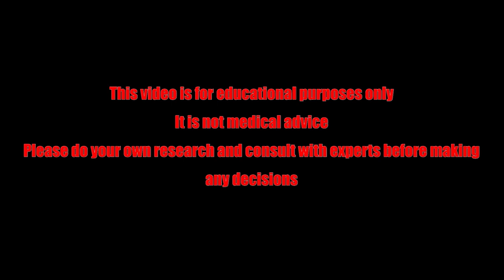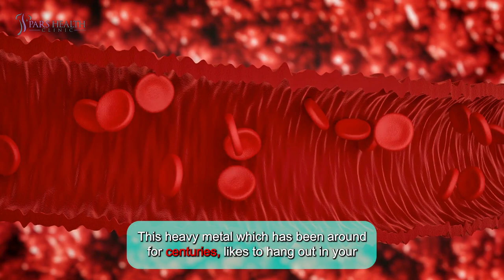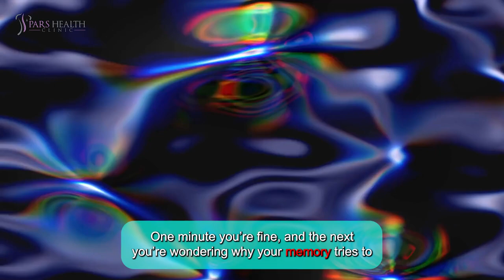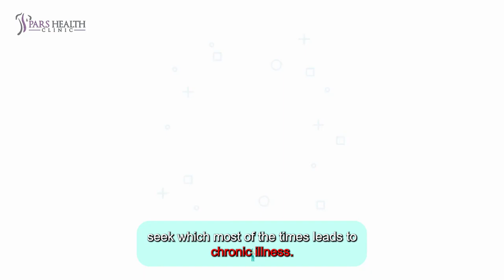What role do environmental toxins play in chronic illness?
In this video, we are talking about chronic illness and the role of environmental toxins on it.

Timecode:

0:00 Intro
1:04 The Invasion
1:33 The Suspects
2:32 Chronic Illness
3:33 Detox
4:07 Outro

Chronic Illness: a long-termed relationship

Hello people, how is it going? Hope you are not involved with chronic illnesses. These days, many environmental toxins are in our air, water, and food. In this video we want to take a journey into the world of environmental toxins and their role in chronic illness. So, without further ado, let’s dive in.

The Invasion

the air you breathe, the food you eat, and the water you drink might have environmental toxins as microscopic invaders from 1950s. Once inside, they set up camp and start causing trouble like a group of uninvited party crashers. You thought that headache was just so normal and because of your hard working? Well, it might be your new friends, the volatile organic compounds (VOCs), having a party in your brain.

The Suspects

If we want to meet the main characters of this party, First, we should meet lead. This heavy metal which has been around for centuries, likes to hang out in your bones and brain, causing mischief like cognitive impairment and high blood pressure. The friend who overstays their welcome and leaves a mess behind, huh?

We have mercury as our second character. mercury can make you feel a bit like you’re on a rollercoaster. One minute you’re fine, and the next you’re wondering why your memory tries to say goodbye. If you’ve ever forgotten where you parked your car, you might have mercury in your body.

Next, pesticides. These chemicals love have a fun time on your fresh produce and be your body’s guest. Although They’re the uninvited, but they can cause everything from endocrine disruption to cancer.

Chronic Illness

Now we met the main characters, let’s check what a chronic illness is. They come into your body and won’t leave you easily. No, they’re here for a long-time relationship. Take asthma, for instance. Your lungs become the body part that can attract everything, but air. And they will engage with this for a long, long time.

Then we have autoimmune diseases, where your immune system, confused by the toxin invasion, starts attacking your own body like a rebellious teenager. The toxins love watching your immune cells play an endless game of hide and seek which most of the times leads to chronic illness.

And next, Diabetes arrives as another unwanted guest at the toxin party. Certain chemicals like phthalates and BPA (found in plastics) mess with your metabolism, turning your pancreas into an overworked, underpaid employee. This will make your blood sugar get high, and make you always feel exhausted and hangry.

Detox

So, how do you make them get out? let’s be real, drinking nothing but kale smoothies for a week could not fix everything. Instead, you can filter your water and eat organic when possible.

If you’d be so strict, you’d miss out on important things like fresh air, social interaction, and reality TV. Instead, focus on balance. Advocate for cleaner environments, support regulations that limit toxin emissions, and don’t forget to laugh. After all, laughter is the best medicine, and cannot be ruined by anything, even toxins.

In the end, environmental toxins are scary, pervasive, and occasionally ridiculous. But with a little knowledge, a lot of caution, and a good sense of humor, you can keep chronic illness at bay. And remember giving that piece of plastic the side-eye is allowed.

Thank you for staying with until the end of the video. Hope you enjoy it and try to take care of your body. Have fun and goodbye.